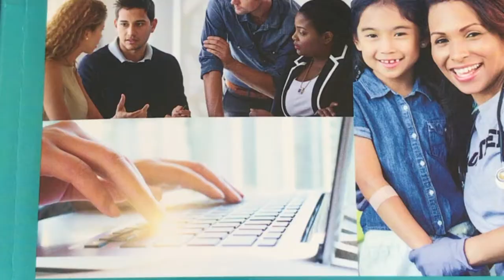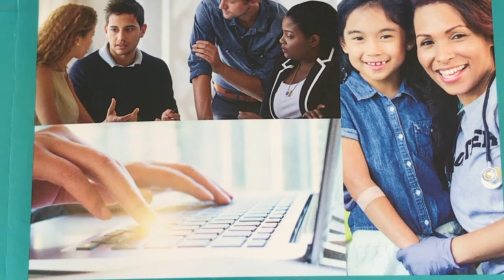621 Proposal Writing Chapter 2 MU SOWK